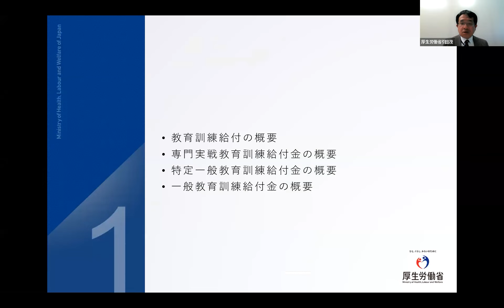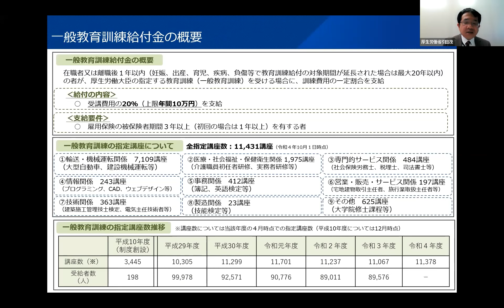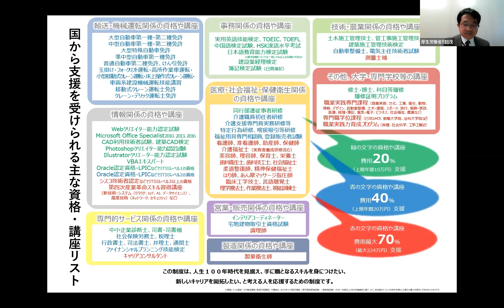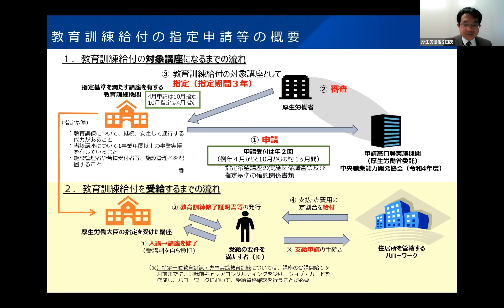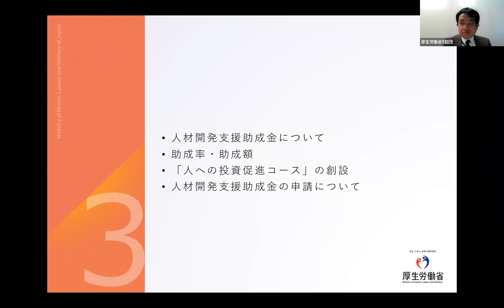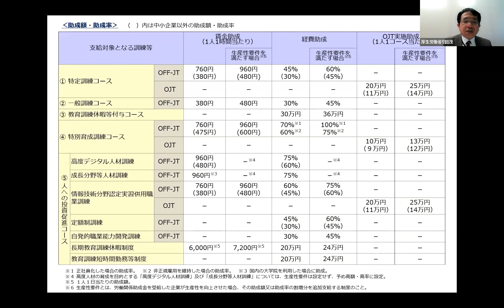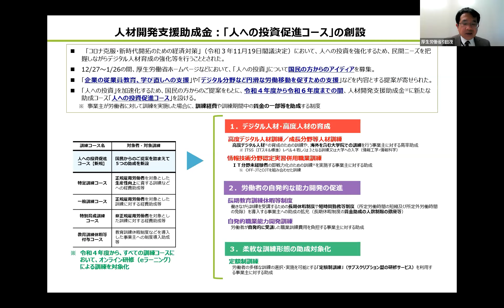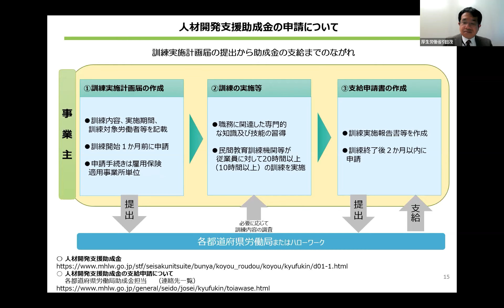【デジタル時代のスキル変革ウェビナー2022】2.企業・個人の学びを支援する国の施策とは？「教育訓練給付制度及び人材開発支援助成金について」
この動画は2022年10月11日に開催した「デジタル時代のスキル変革ウェビナー2022 自律した学びが個人と組織の成長を促す」のアーカイブ動画です。
本ウェビナーは個人や組織が自律的に学び続け、デジタル時代において成長し続けることをテーマに開催しました。
個人や組織内の学びについて悩まれている皆さまは、ぜひご視聴ください。

■プログラム
開会挨拶とデジタル人材育成に関するIPAの取組みについて（約6分）
1.調査結果から見る、学びに対する 企業、個人のギャップ、意識、行動のギャップ（約18分）
2.企業・個人の学びを支援する国の施策とは？
数理・データサイエンス・AI教育プログラム認定制度について（約11分）

詳細は以下のページをご覧ください。